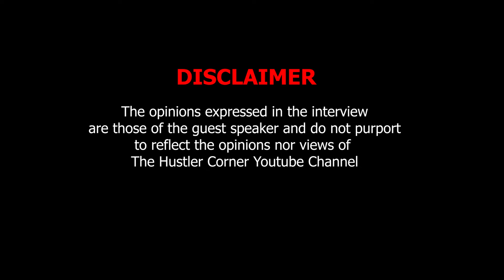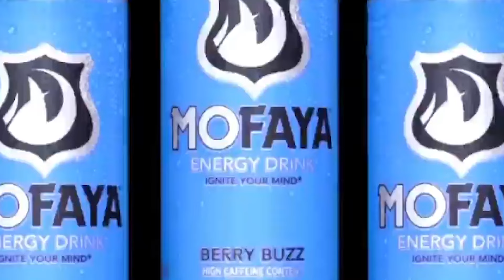Vusi Thanda | Life Story | Emzini Wezinsizwa | Velaphi | Isidingo | Acting | RIP Shona Ferguson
Vusi Thanda Bank Details :
Acc Name : VA Thanda
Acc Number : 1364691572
Bank : Capitec Bank Savings Account

Thank you for being a part of this community: PLEASE LIKE, COMMENT & SUBSCRIBE so we can help, inspire, motivate as many young hustlers across the world as possible to become better hustlers, to start that business they afraid to start, to become successful entrepreneurs & to create long term generational wealth!